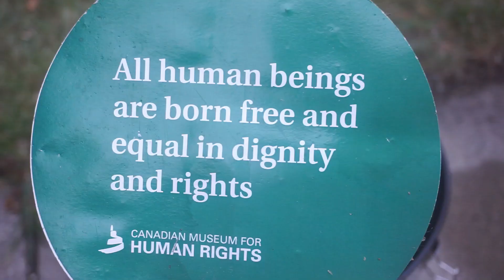🌧 Pork BBQ on a Rainy Day